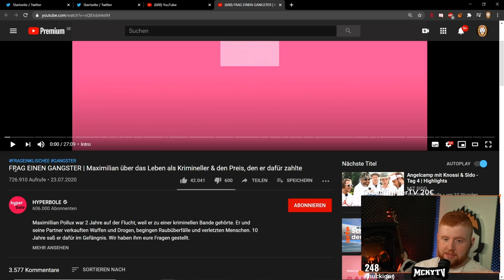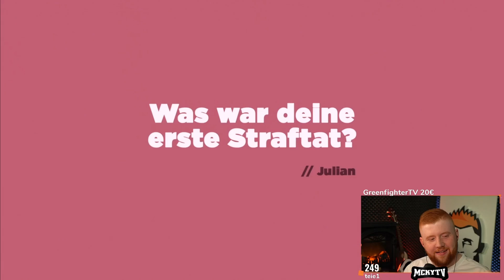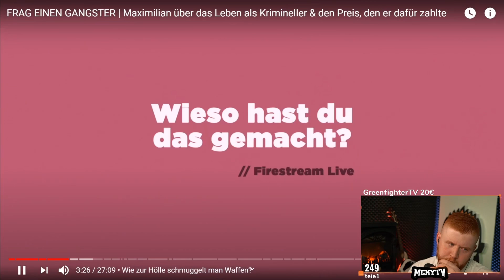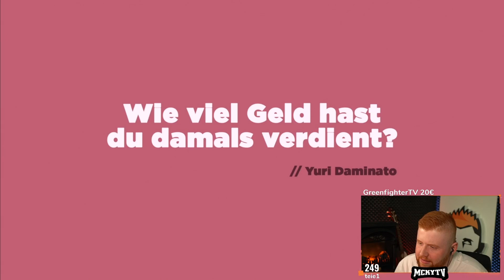MCKYTV reagiert auf FRAG EINEN GANGSTER! 😱😟| HYPERBOLE REACTION | Dampframme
Wenns euch gefallen hat, bewertet doch einfach den Part👍🏼
Über Konstruktive Kritik würden wir uns sehr freuen 💌

Ihr könnt uns gerne per Discord Fragen stellen: Lenni2001#1524

                              FOLGT UNS💗